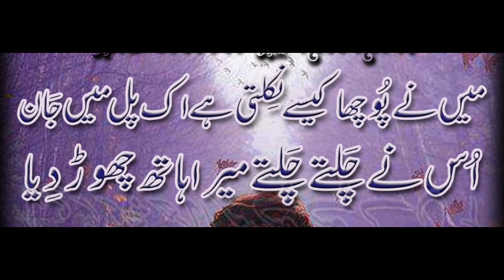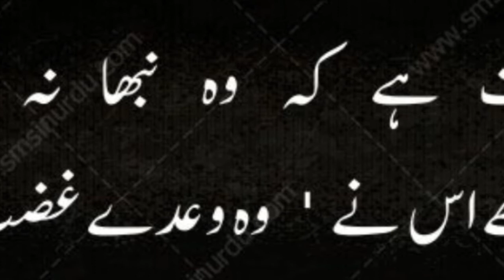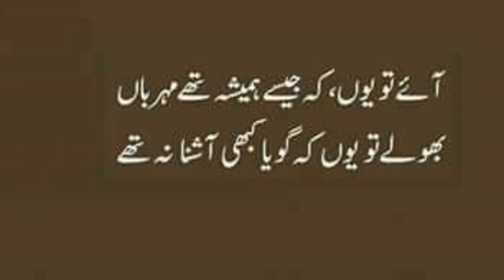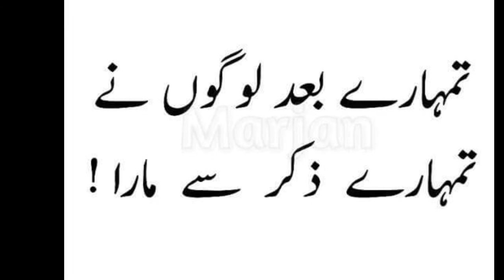Har baar mere samny aati rahi ho tum Jaun Elia poetry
Jaun elia's poetry, by R4SH33D
Har baar tum se mil k bicharta raha hoon mein